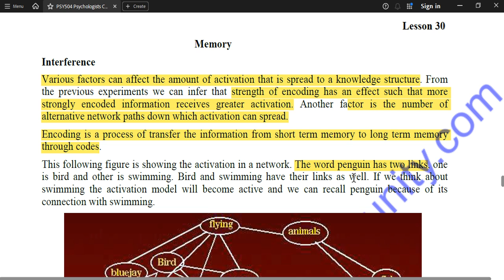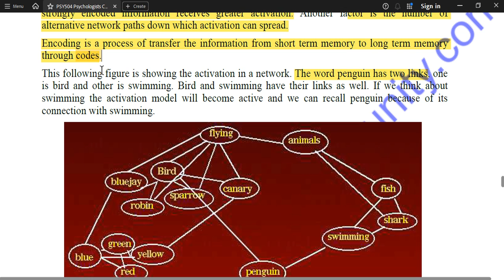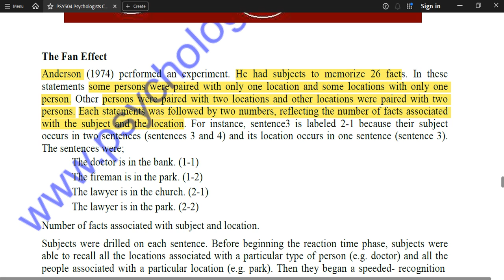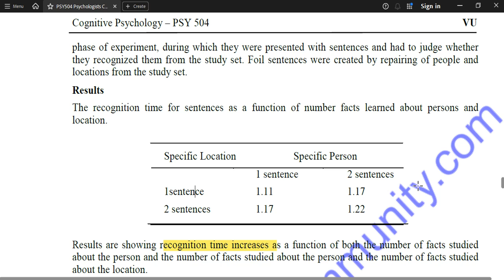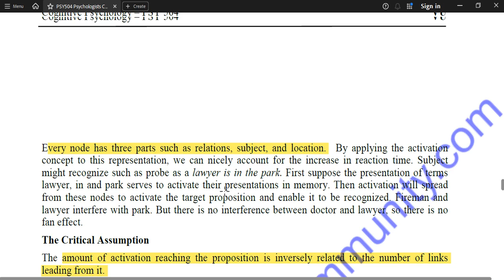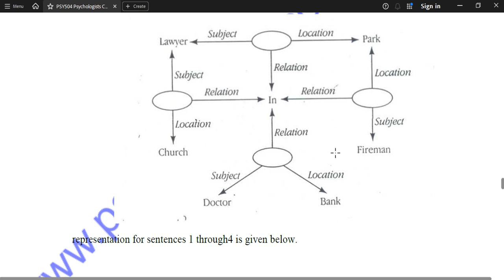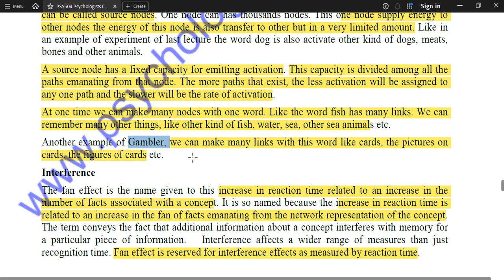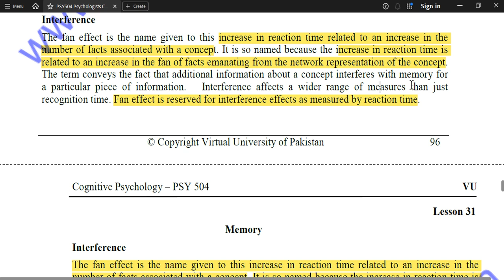PSY504 Cognitive Psychology Short Lesson 30 | PSY504 Midterm & Finalterm Short Lectures | VU Course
Download Highlight Handout PSY504 Cognitive Psychology

PSY504 Cognitive Psychology Short Lesson 31 | PSY504 Midterm & Finalterm Short Lectures | VU Course

The Psychologists Community WhatsApp group for non-registered Virtual University students

To become a registered member of the Psychologists Community WhatsApp group, please fill out the registration form. After filling out the form, you will be added to the authorized group according to your psychology program course. All services will be provided to you on time, free of cost. 😊📋✨